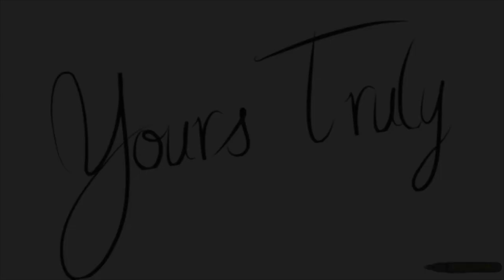[LIVE SNSD GIRL'S GENERATION 소녀시대] MEDLEY COVER 소녀시대 메들리 060614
We had the privilege to perform at the Richmond Night Market last weekend! Here's our SNSD Girls Generation Medley we compiled for you all. You may have seen parts of it in our Introduction Video to Yours Truly but we added on! Enjoy this 3 minute long SNSD medley taking you way back to their debut days!

These Friday K-Pop sessions consist of a range of levels from people having little dance experience to those who teach others. Join us! We all come together just because we love K-Pop!

Follow us on:
Google+ - yourstrulydance

Yours Truly :)

SNSD
Girls Generation
소녀시대
少女時代
Medley